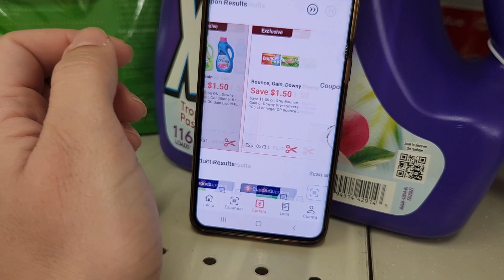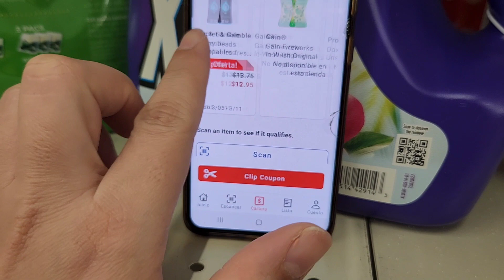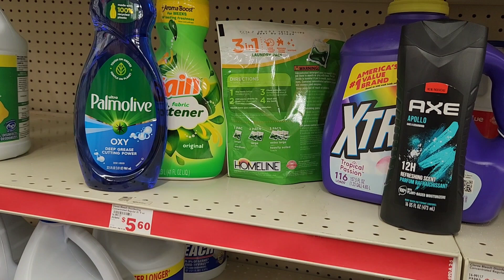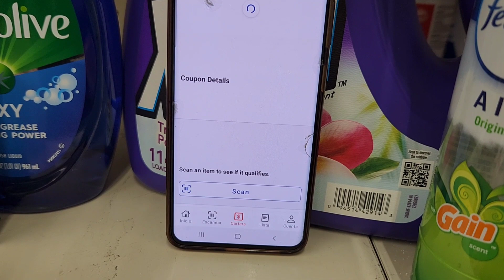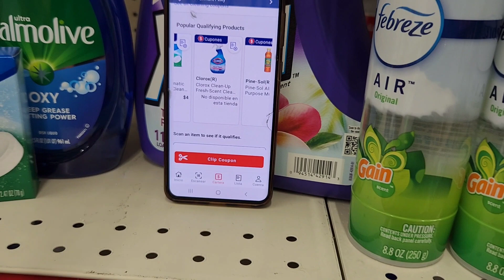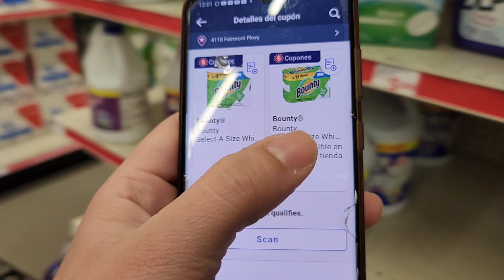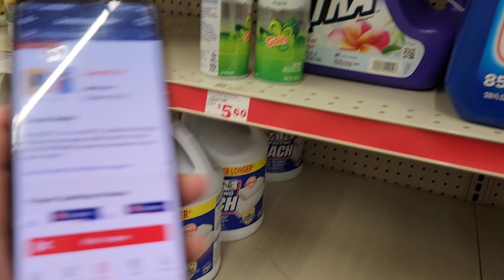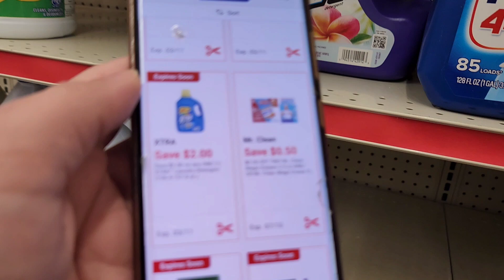🚨🔥 PREPARATE PARA LAS OFERTAS EN FAMILY DOLLAR 🚨🔥